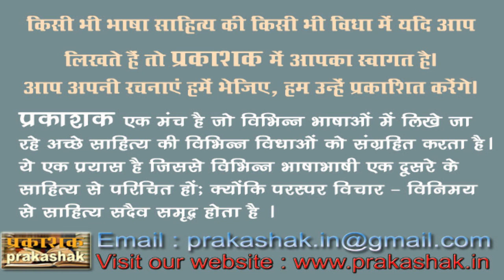Lokarpan : 'Sahitya Veer', Writer Sudha Kasera लोकार्पण : 'साहित्य वीर', लेखिका सुधा कसेरा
Lokarpan
Sahitya Veer
Writer Sudha Kasera
Participants
Padmshri Malti Joshi, Usha Sinha, Sudha Adesh, Sanjeev Jaiswal, 'Sanjay', Bhavna Gaur
Sanchalan - Rajul